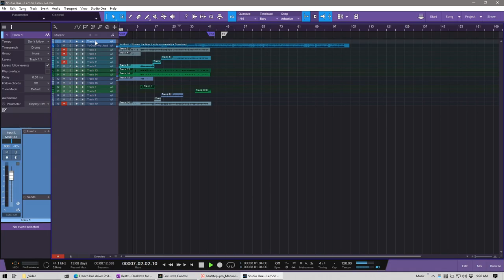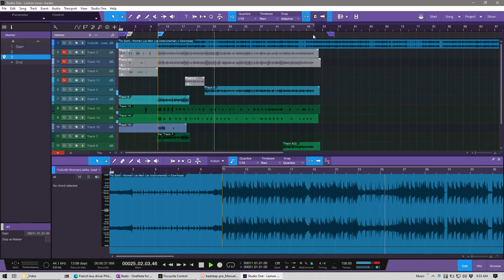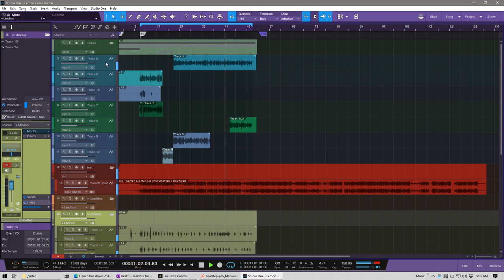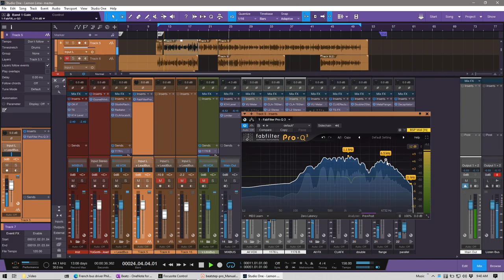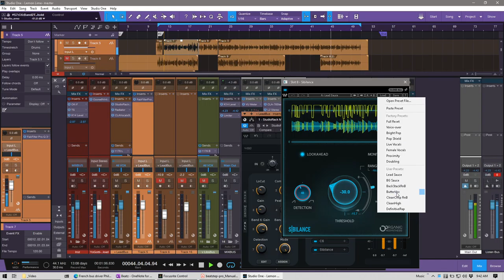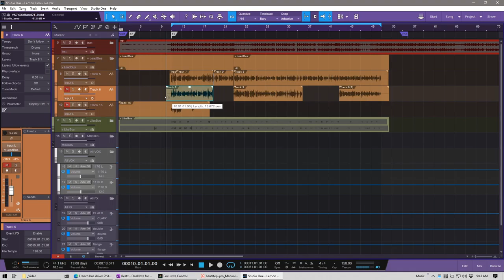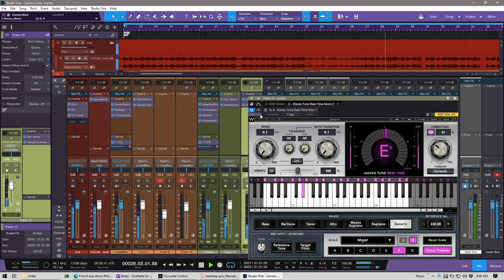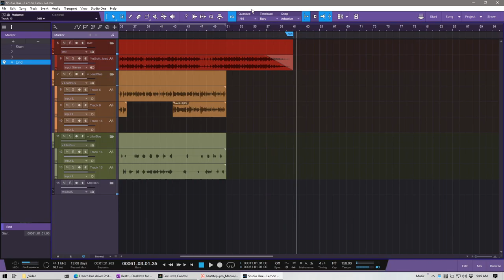Rough Vocal Mix Session | Studio One 5 Tutorial | Castro Fidelis - Lemon Lime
●🎤 Vocal Mix Tutorial in Studio One 5

LugaTrap x AfroBeat x AfroPop x Instrumental x Music x Free x Tutorial
Studio One 5 x MPC x ProTools x Ableton x sp404 x Vocal x Mix

Telling the world a little bit about myself: The shorter the better.